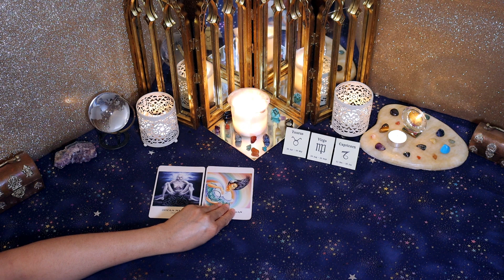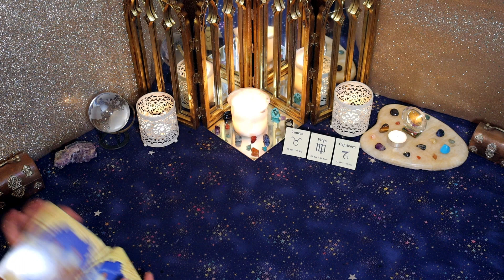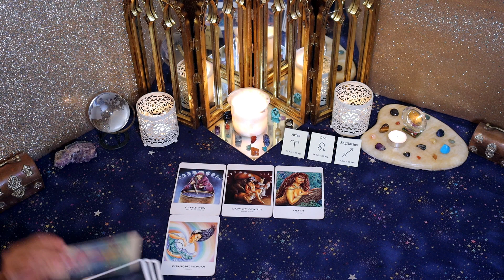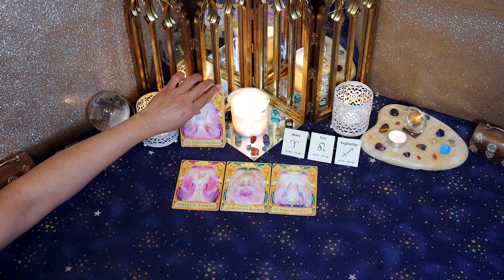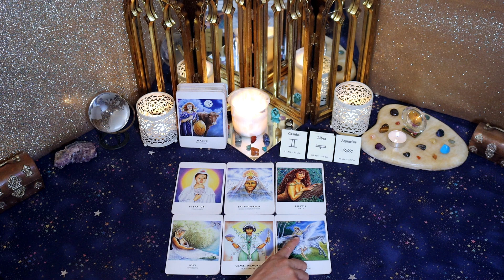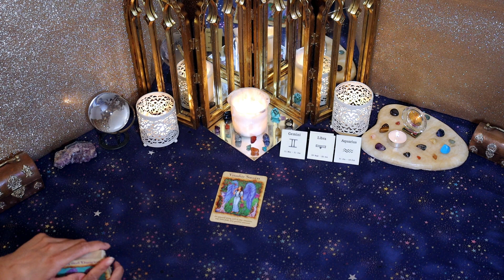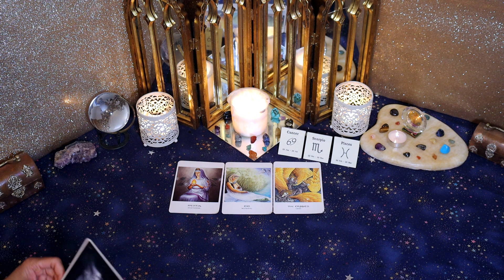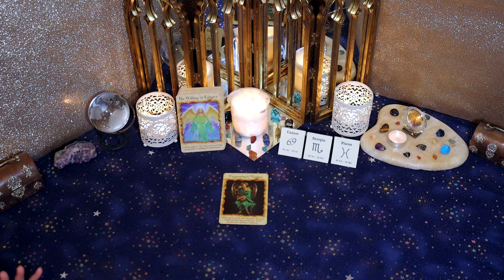Twin Flame Journey ALL SIGNS (May 2021) 🔥🔥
Hi Everyone! This reading for anyone on their Twin Flame journey. It covers ALL SIGNS. [Fire = Aries, Leo, Sagittarius; Earth = Taurus, Virgo, Capricorn; Air = Gemini, Libra, Aquarius; Water = Cancer, Scorpio, Pisces]

⏱️TIMESTAMPS⏱️
0:00 - Introduction
0:02 - Earth Signs (Taurus, Virgo, Capricorn)
15:34 - Fire Signs (Aries, Leo, Sagittarius)
28:28 - Air Signs (Gemini, Libra, Aquarius )
48:49 - Water Signs (Cancer, Scorpio, Pisces)

Click here for a detailed explanation about Twin Flames in a video I made about What and Who is a Twin Flame? How to Recognize Your Twin & Stages of the Twin Flame Journey🔥🔥